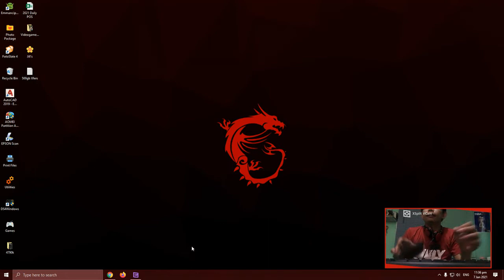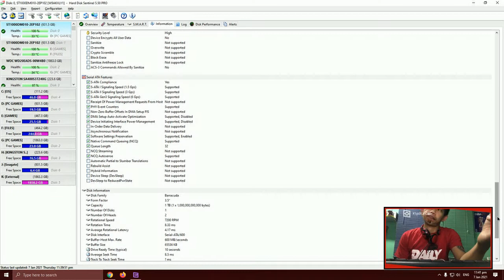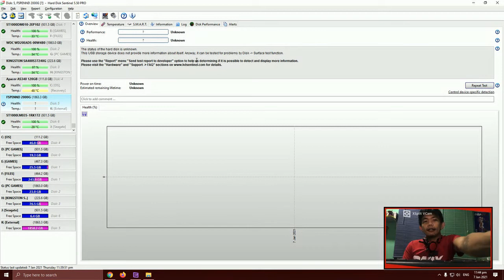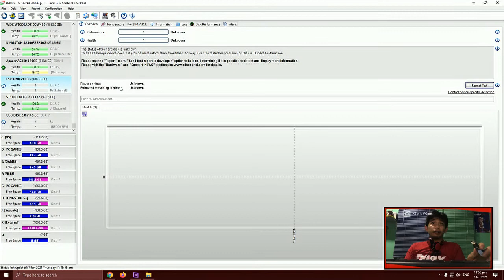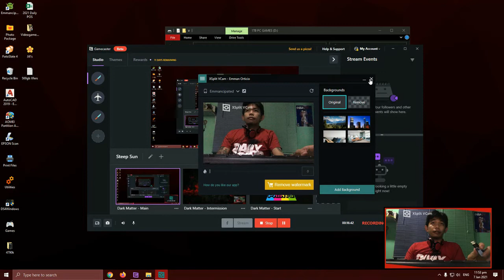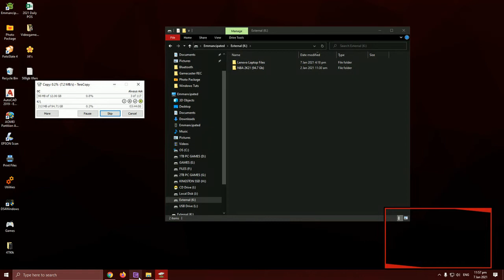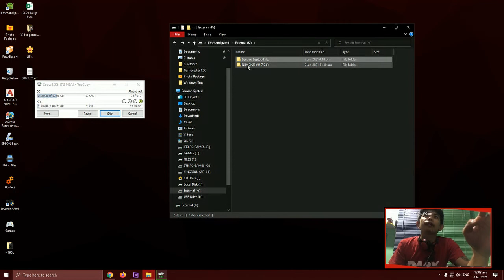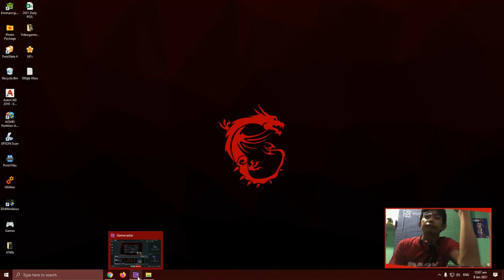FAKE Seagate Expansion Portable Hard Drive - Hard Disk Sentinel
Unboxing, checking and verifying of Seagate Expansion Portable Hard Drive.